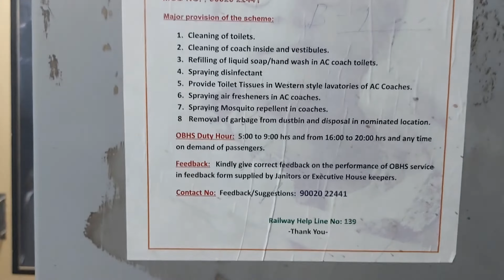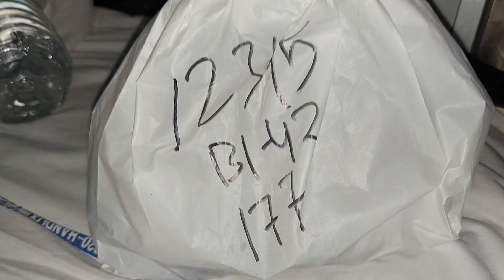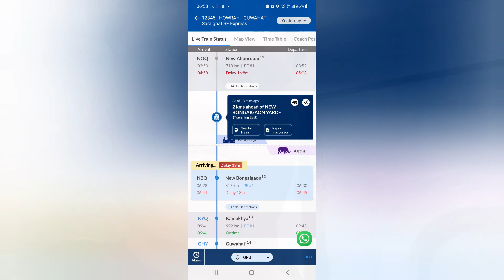Howrah to Guwahati Saraighat Super Fast Express | 3rd AC Journey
The video is all about my journey experience in Saraighat SF from Howrah to Guwahati.

I tried to be honest on every aspect of my experiences I experienced while traveling with OUR INDIAN RAILWAY.